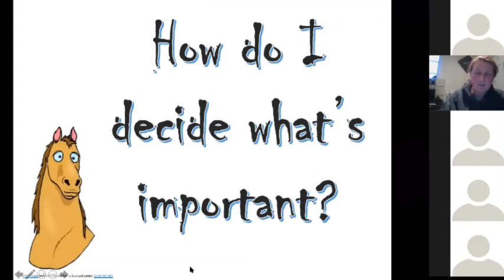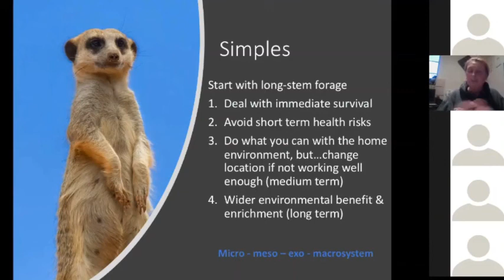Equine Behaviour Affiliation: Behaviour and feeding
A brief clip from a recent EBA webinar; one of a selection to give an idea of what we do. for more information on webinars, courses and EBA accredited behaviourists.